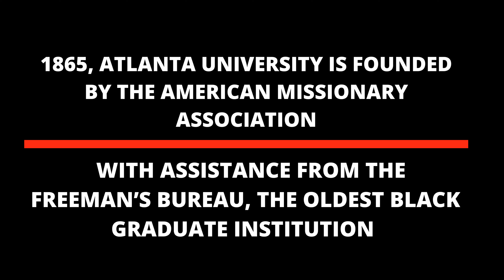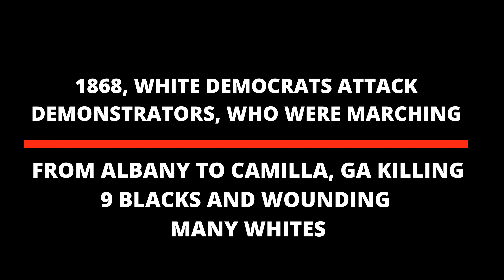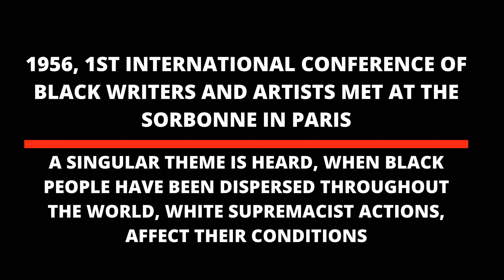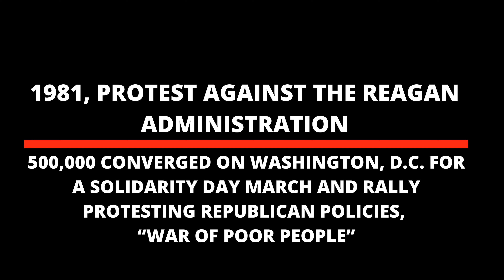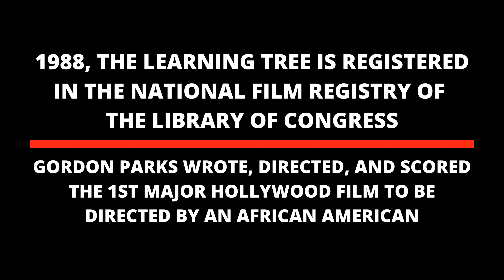"I KNOW BLACK PEOPLE"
SEPTEMBER 19TH IN AMERICAN HISTORY